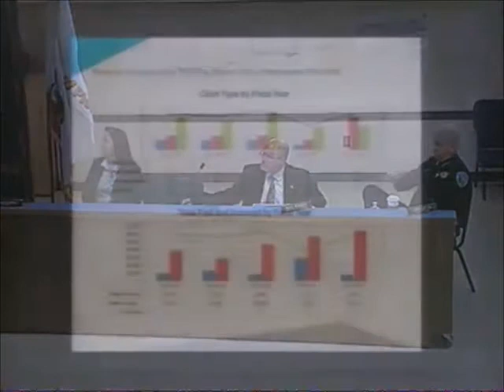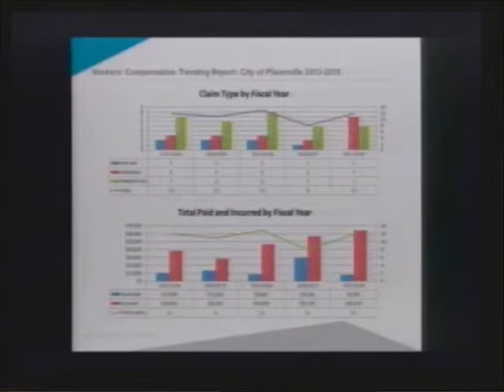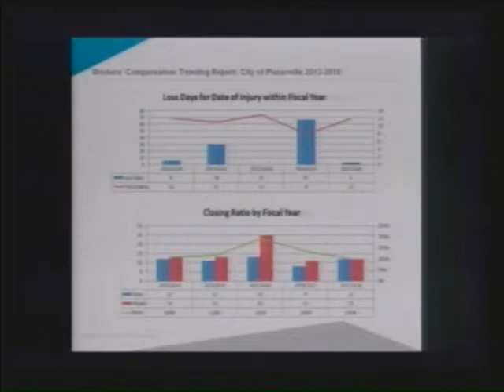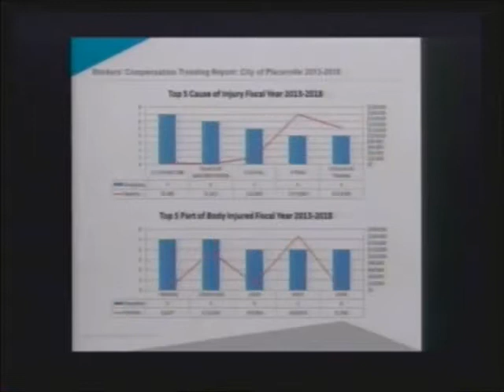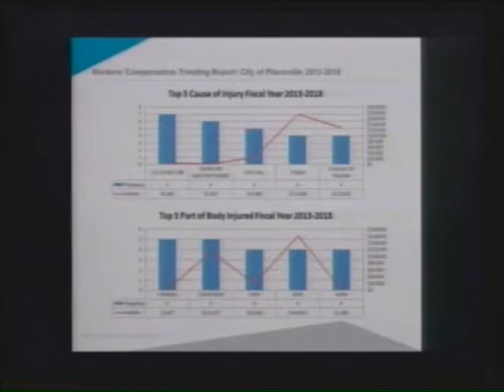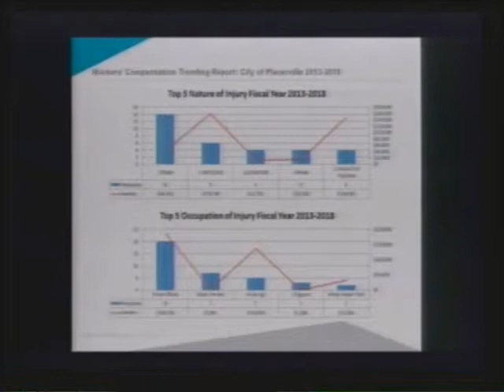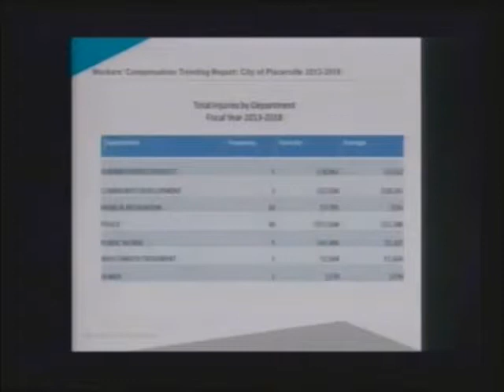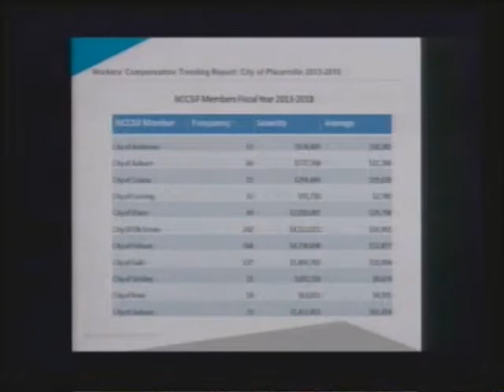Placerville City Council Meeting 02 12 2019